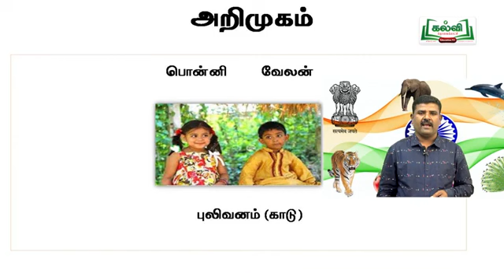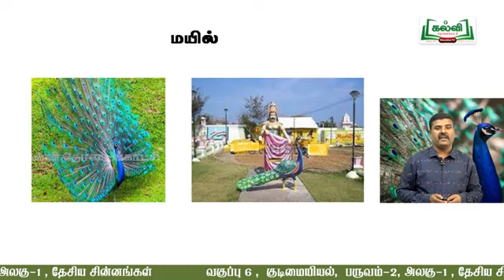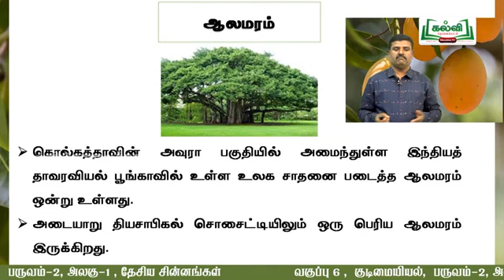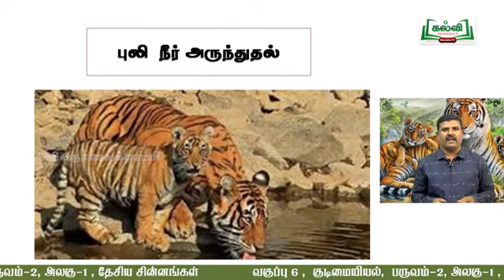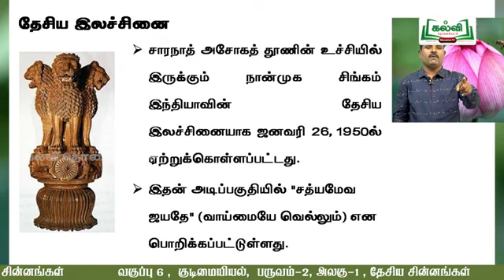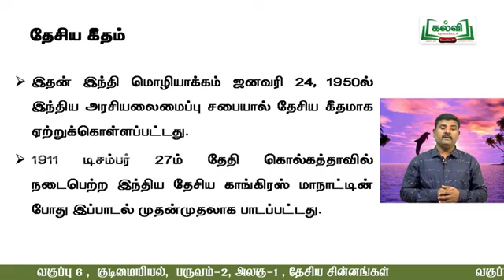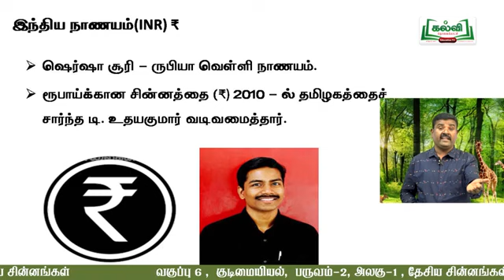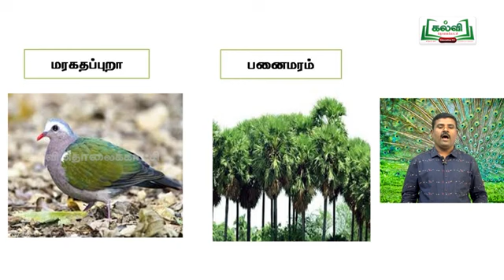(05-11-2021) | Class 6 | வகுப்பு 6| சமூக அறிவியல் | குடிமையியல் | தேசிய சின்னங்கள் | அலகு 1